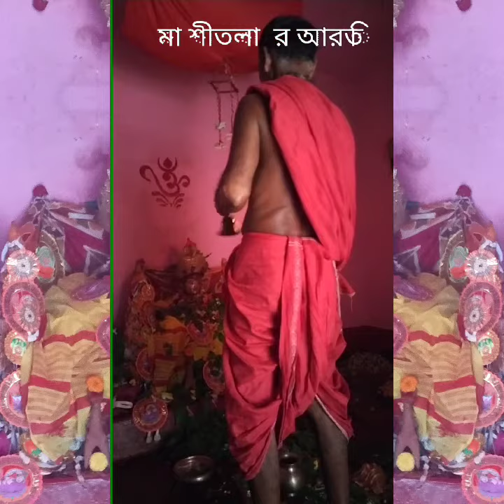মা শীতলা র আরতি দর্শন@বাংলাপাঠ-হ৬প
মা শীতলা র আরতি দর্শন‎@ধর্ম পথে